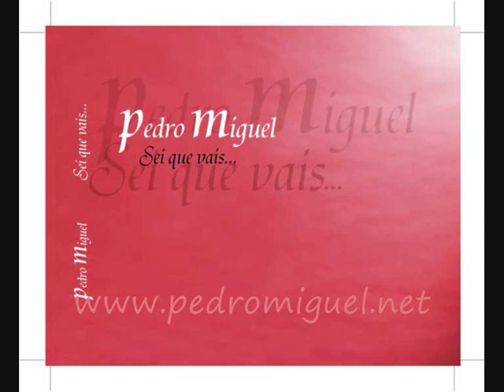Amante Mulher-Pedro Miguel